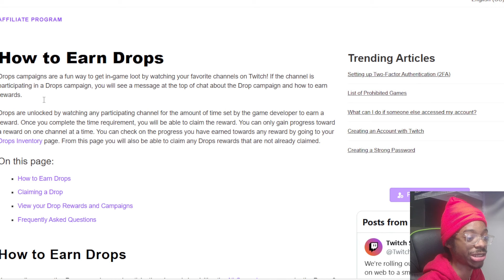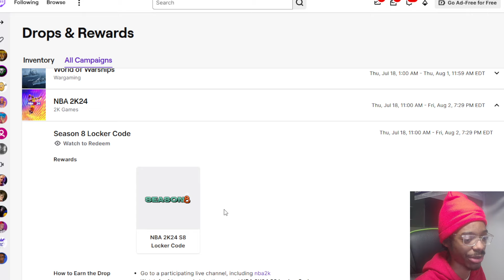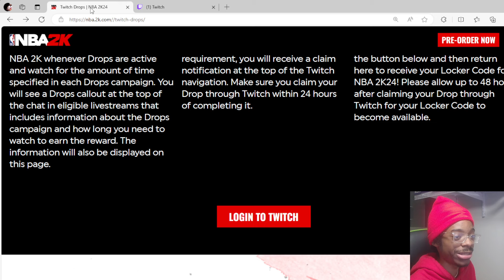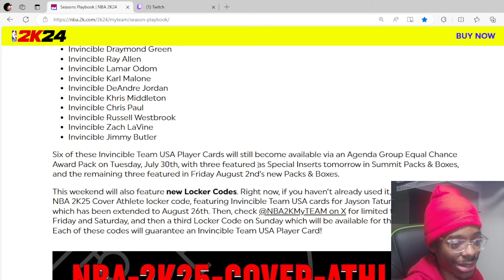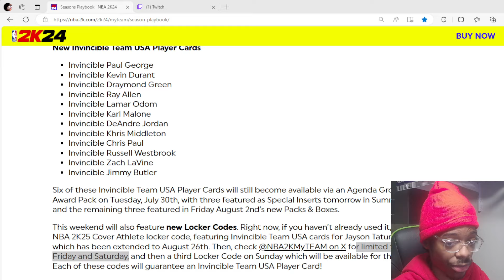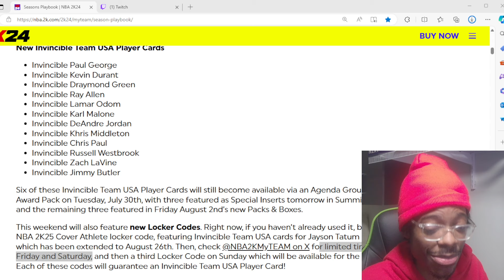How TO GET *FREE* 99 OR 100 OVERALL AND LIMITED TIME LOCKER CODE TOMMOROW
THIS WEEK MYTEAM GIVING US A LOT OF CONTENT FOR FREE AND I WANT TO SHOW HOW YOU CAN GET IT ALL THIS WEEKEND